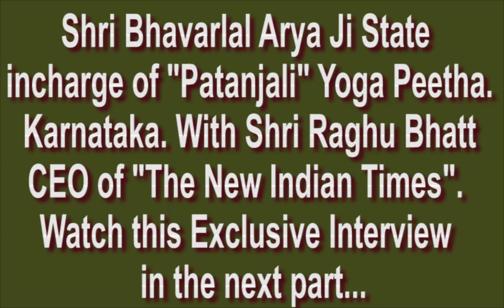Part 2 योग भगाए रोग | राजनीति के स्वामी कुमार स्वामी | Zee Tv Anchor Anushri?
Hello friends,

श्री भवरलाल आर्य जी पतंजलि योगपीठ कर्नाटक के प्रभारी. Exclusive Interview With Shri Raghu Bhatt TNIT Media CEO.

Special Thanks shri jayant kumar Bharatiya Veerashaiva vedike President

1st Episode योग रोग को दूर रखता है | उत्तर भारतीय हूं लेखिन कन्नड़ भाषा पे प्रेम है

Sandalwood updates,news,gossips and interviews. and more